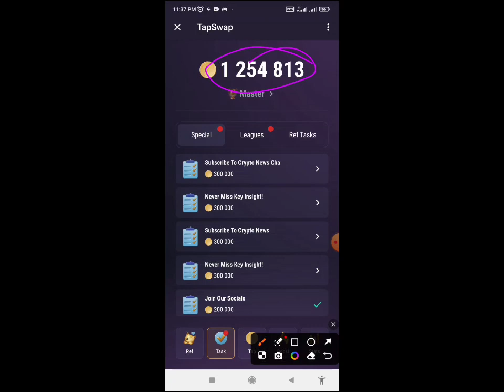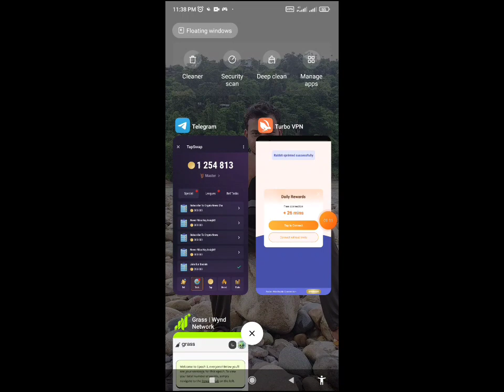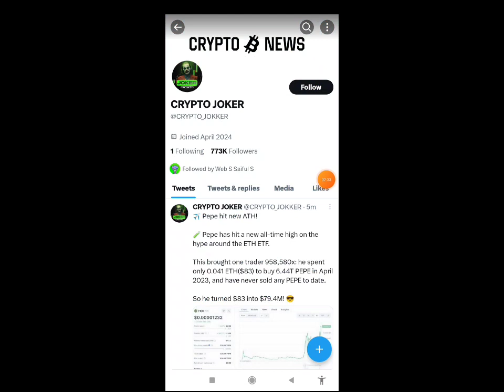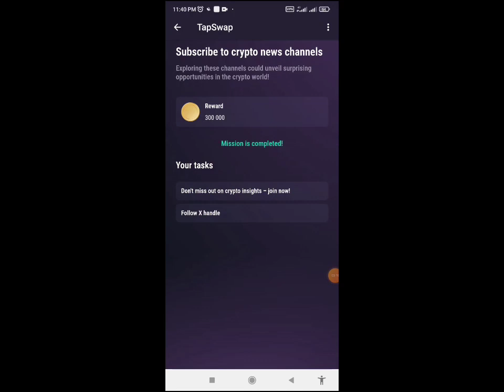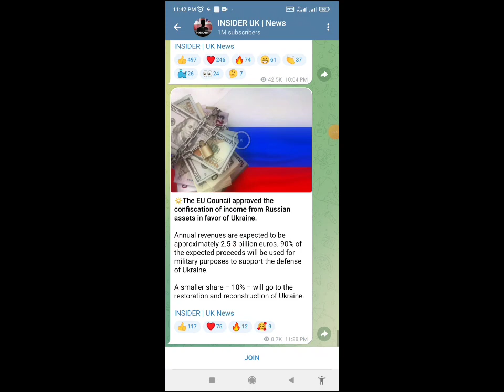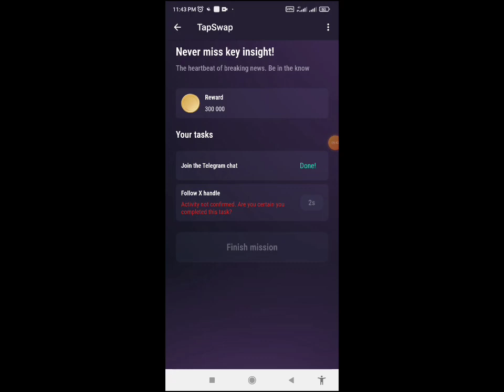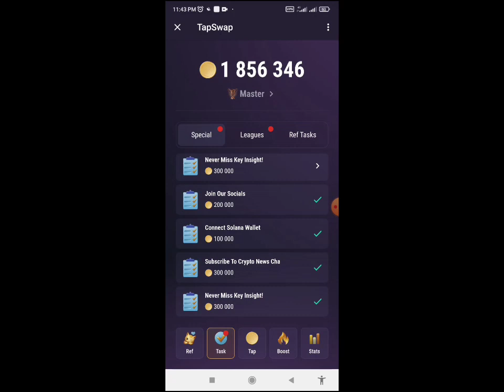TapSwap থেকে কিভাবে বেশি ইনকাম করা যায় | 5️⃣ Minits Earn 1.400000 Minlion Coins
Registration Link..👇
tapswap মাইনিং লিংক:

Yescoin mining link:

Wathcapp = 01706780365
Teligram ID = @Shabbir07

crypto project

Tapswap project

listing tapswap

binance listing project

new free offer

mining project

Binance
Binance Offer
New Binance Offer
How To Earn Money From Dogly
New Airdrop
Instant Withdraw
New Airdrop Instant Withdraw
Instant Payment